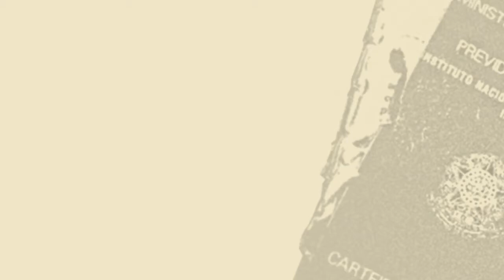Paulo Galo | Precarização e rebeldia na garupa de uma moto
Reflexões de líder antiuberização: em breve, outras profissões poderão estar sob o despotismo dos algoritmos. Frear a precarização da vida requer imaginação política e apostar nas ruas — com suas dificuldades. Como organizar a revolta?

SOBRE PAULO "GALO" LIMA: Motoboy, trabalha desde 2019 em diversos aplicativos, como Ifood, Rappi e Uber. Já trabalhou como pintor, estoquista de mercado e instalador de internet. É fundador do Movimento dos Entregadores Antifascistas.